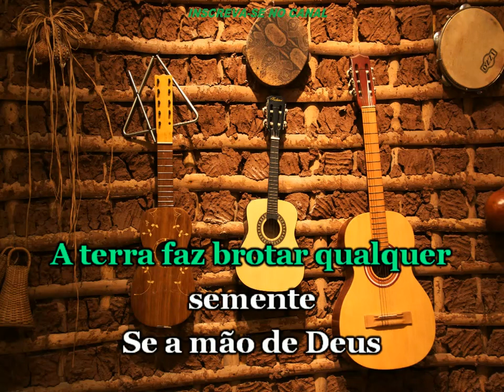Karaoke Meu País - Zezé Di Camargo e Luciano